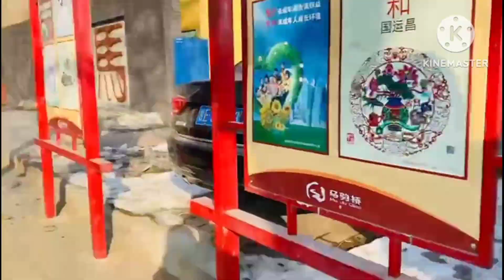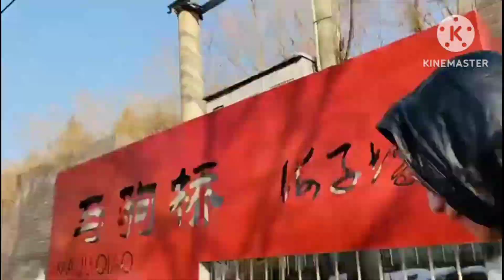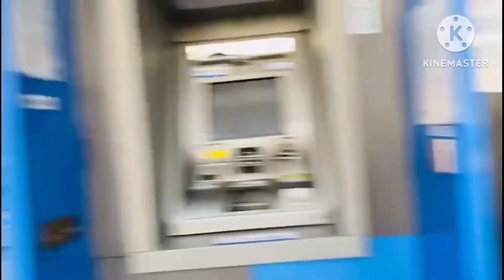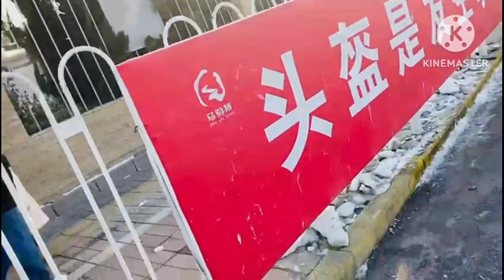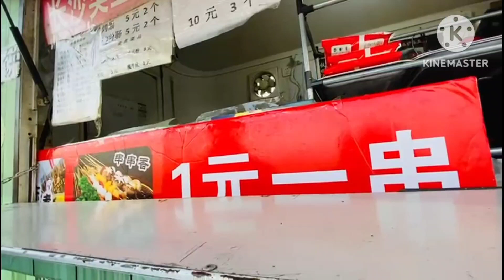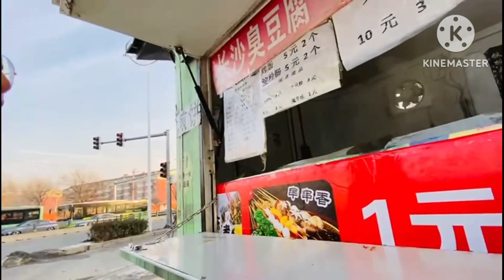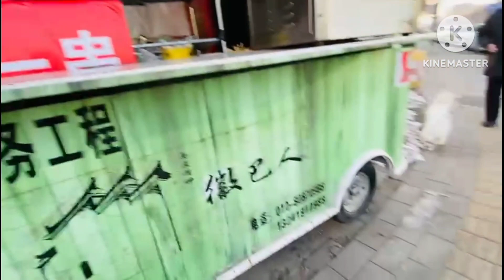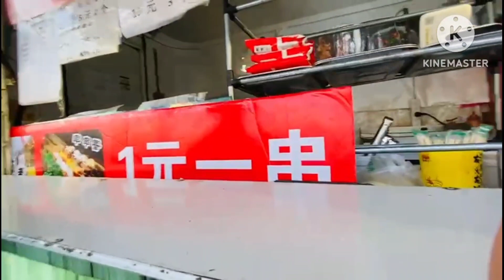china bank 🏦 street food 😋